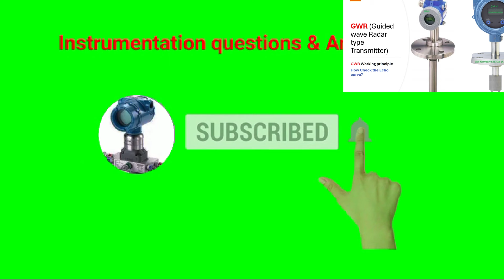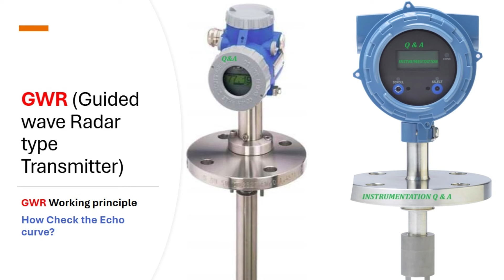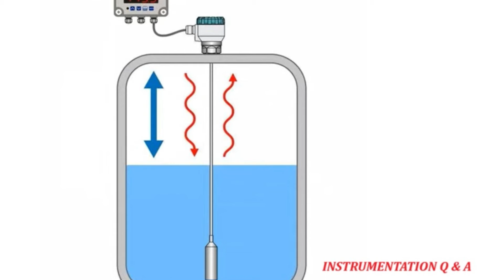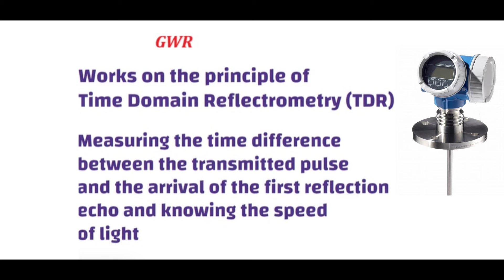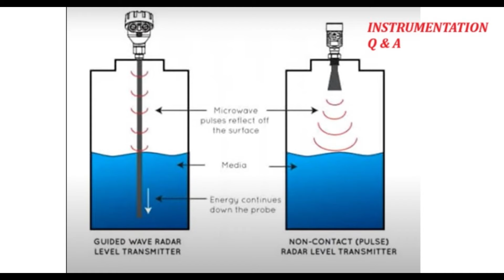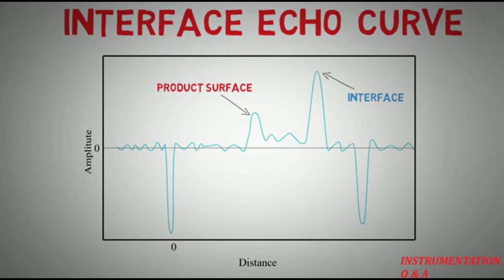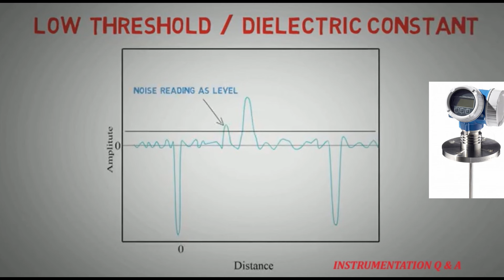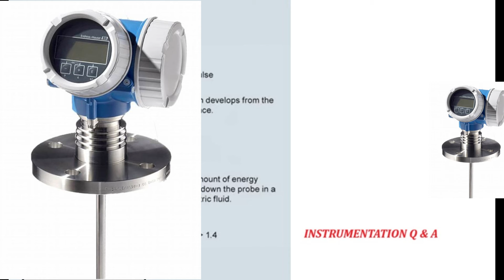GWR (Guided wave Radar Type level Transmitter working principle) Echo curve check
This video consists the detail of the GWR guided wave radar type level transmitter working principle and echo curve check and configuration etc

GWR GUIDED WAVE RADAR TYPE LEVEL TRANSMITTER#ECHO CURVE#GWR TRANSMITTER CALIBRATION#interview